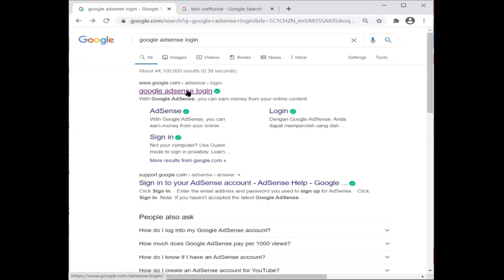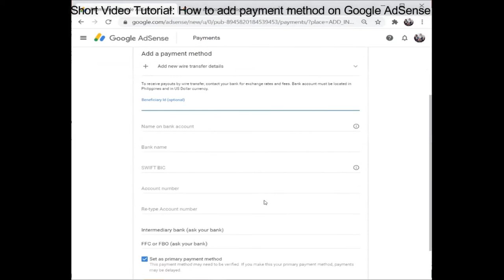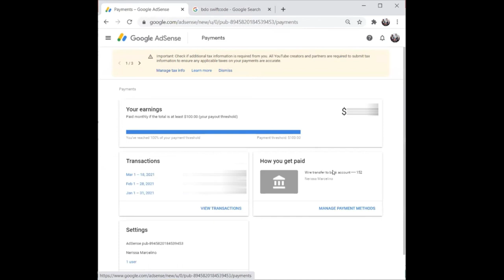Short Video Tutorial: How to Add Payment Method on Google AdSense l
Short Video Tutorial: How to Add Payment Method on Google AdSense

This short video will guide you on how to verify your Google AdSense billing address.